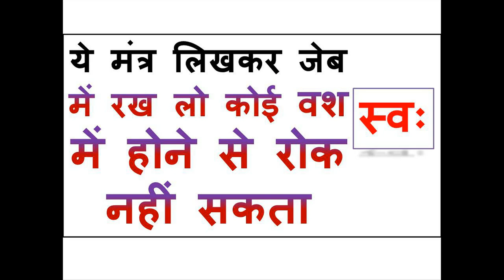ये मंत्र लिखकर जेब में रख लो कोई वश में होने से रोक नहीं सकता नहीं हुआ तो बोलना आप चैनल बंद कर दूंगा